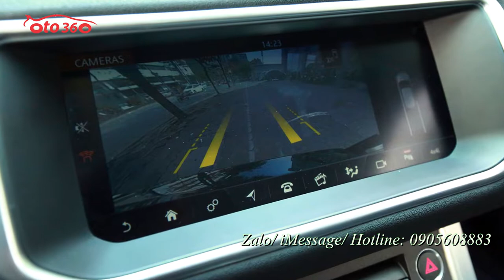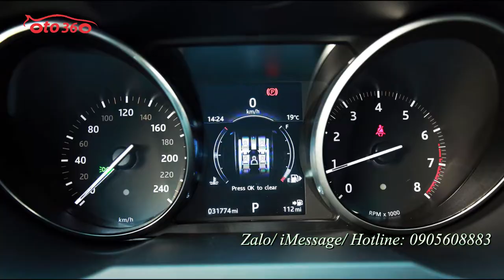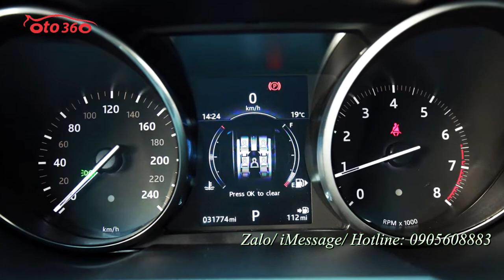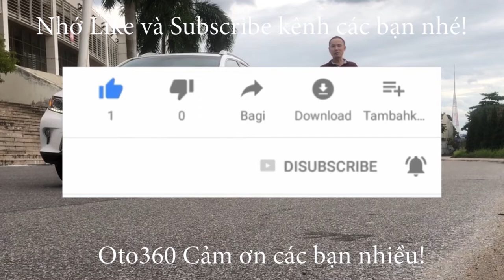Bán xe Rangrover Evoque sản xuất năm 2017 đăng ký lần đầu năm 2019 mới chạy 3 vạn.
Evoque được trang bị động cơ xăng Si4 sản sinh 240 mã lực tiên tiến của Land Rover. Theo hãng xe Anh Quốc, cỗ máy này có khả năng đưa Evoque tăng tốc từ 0-100km/h chỉ trong 7,6 giây trước khi đạt vận tốc tối đa 217 km/h (135 mph), đi kèm theo đó là khả năng tiết kiệm nhiên liệu khi đi ết quãng đường hỗn hợp 100 km chỉ tiêu hao 7,8 L xăng và lượng khí thải CO2 ở mức 181 g/km. mức tiêu hao nhiên liệu rất đáng chú ý: 7,8 L xăng cho 100km đường hỗn hợp. Hộp số 9 cấp hoạt động vô cùng êm ái và dễ chịu.